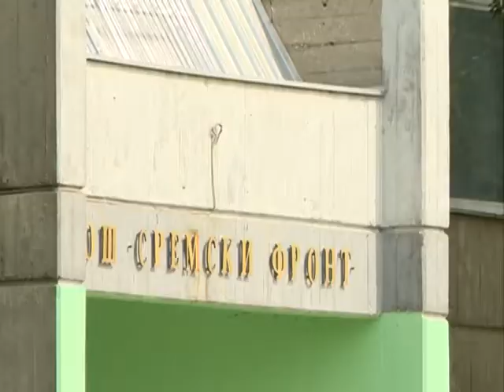Djaci generacije OS Sremski front